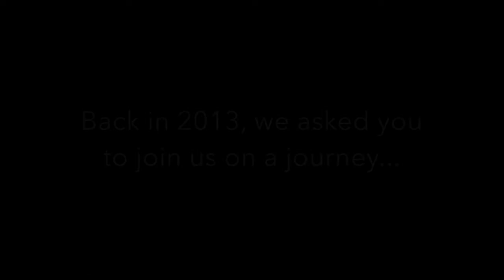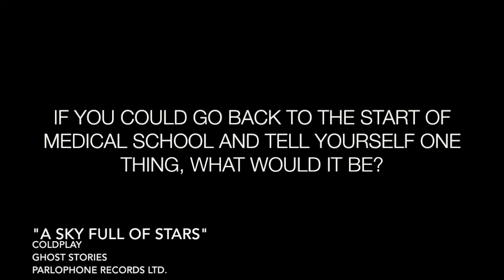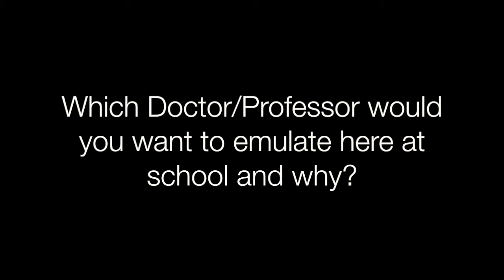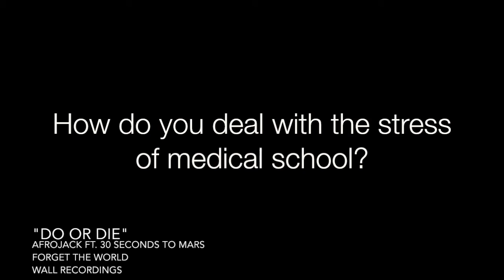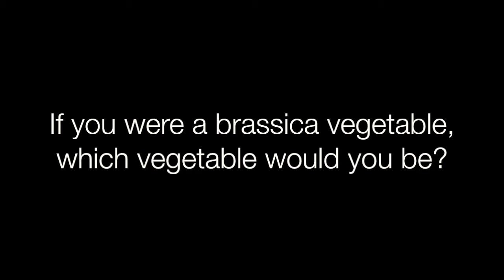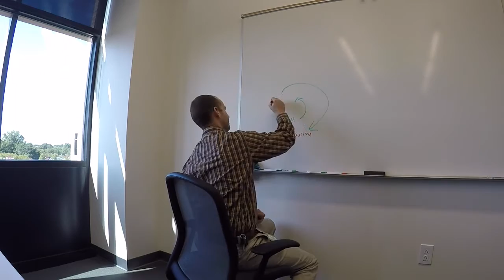USCSOMG Class of 2018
Created and compiled by M2 Andrew Lee, here is a recap video from Class of 2018's first year.